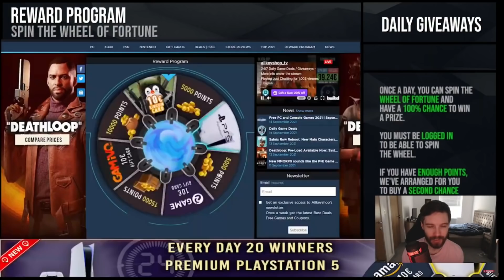Good Deals of the Day & Free Games on Allkeyshop "by Windfell"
Every day we offer you free games, upcoming games and special offers.
0:02 Free Games,
0:07 Coming Soon,
0:15 Best Discount,
0:21 Daily Giveaway,
0:25 Warhammer: Chaosbane,
0:45 Predator: Hunting Grounds,
1:05 Fort Triumph,
1:25 Vampire: The Masquerade - Bloodhunt,
1:45 Eastward,
2:05 Aragami 2,
2:25 World War Z Aftermath ,
2:45 New World,
3:05 Insurgency Sandstorm,
3:25 Othercide ,
3:45 Grim Dawn,
4:05 GUILTY GEAR -STRIVE-,
4:25 Reward Program,